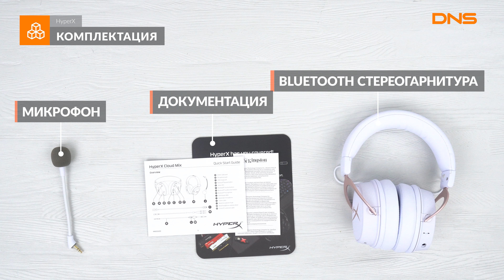Распаковка Bluetooth стереогарнитуры HyperX Cloud MIX / Unboxing HyperX Cloud MIX